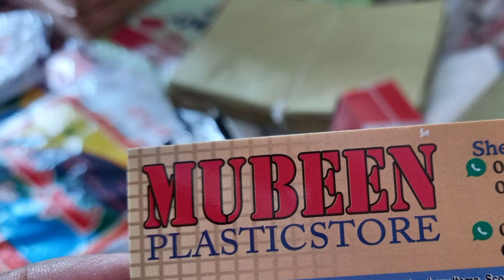Shopping bags Market| wholesale shopping bags shop in Pakistan |cheap market of shopping bag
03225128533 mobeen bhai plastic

is video ma ap daikh sakin gay shopping bags ki sb sy achi aur wholesale shop raja bazar rawalpindi namak mandi ma kin k sb sb variety shopping bgs ki hoti hn.bht great ownet hn

اپنے کاروبار کی ویڈیو بنوانے کے لیے ہم سے اس نمبر پر رابطہ فرمائیں
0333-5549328